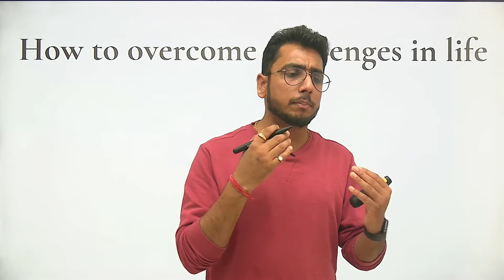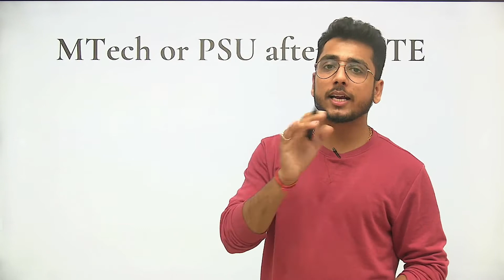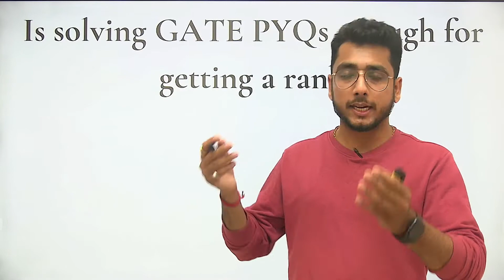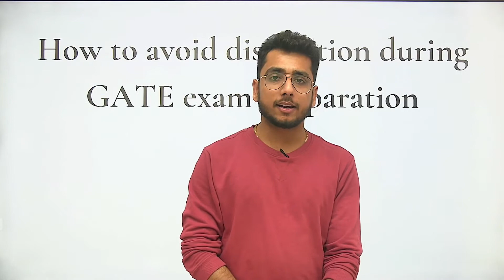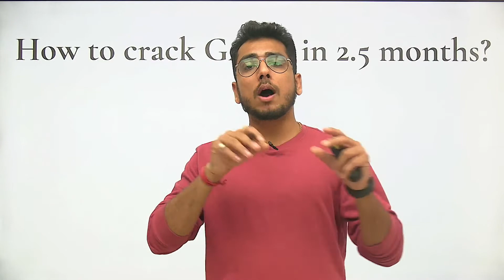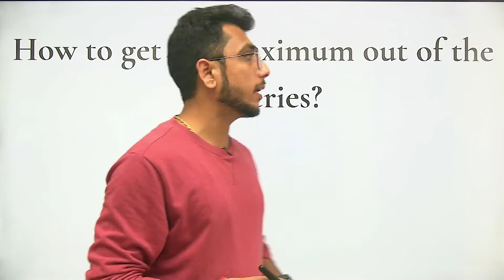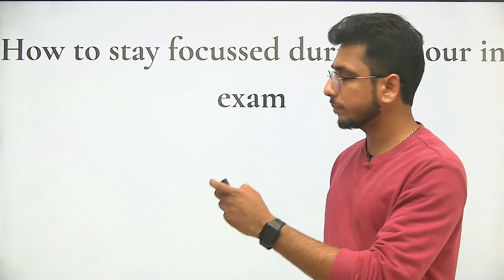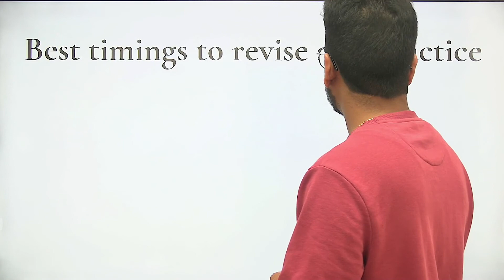Most asked questions by GATE aspirants! Now Answered... by Prince Soni GATE AIR 80 | Officer at HPCL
In this session, Educator will discuss Questions on GATE exam!. He shall divulge all the information needed to crack this prestigious exam. This session will be beneficial for GATE aspirants from all branches.

Check out awesome batches by top educators to prepare for your exam

For more interesting FREE content & to follow the educator, head over to Unacademy Special Classes

Get the GATE & ESE Iconic Advantage:
1. Personal Coach
2. Study Planner & Bi-weekly Reviews
3. Dedicated Doubt Clearing Space
4. Personalized Test Analysis
5. Study Booster Sessions
6. Preparatory Study Material
7. All the Unacademy Subscription Benefits
Dedicated channels for your GATE & ESE Preparation:
Join our Exclusive Telegram Channel & Group for GATE & ESE Exams:
Unacademy Subscription Benefits:
1. Learn from your favorite teacher
2. Dedicated DOUBT sessions
3. One Subscription, Unlimited Access
4. Real-time interaction with Teachers
5. You can ask doubts in the live class
6. Download the videos & watch them offline
About Educator: Educator Ashish Futtan is an M.Tech from IIT Bombay and has qualified GATE three times. He has also cracked IIT (ISM) Dhanbad and IIT Delhi. Ashish brings more than 3 years of offline teaching experience and teaches GATE & ESE on Unacademy, having 13k followers on the Unacademy platform.

Feel free to spread the word – share the videos with your friends and classmates.